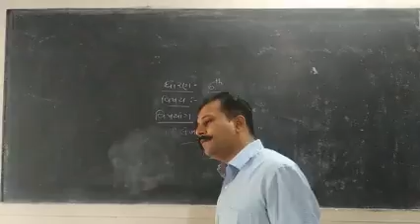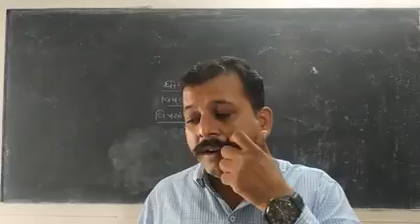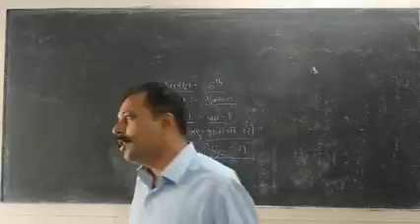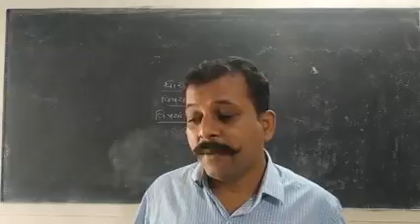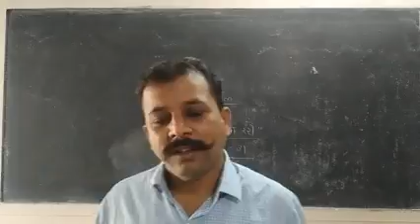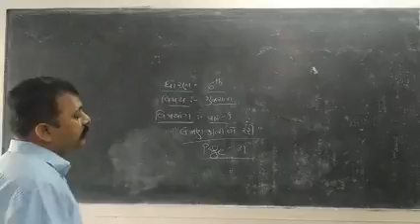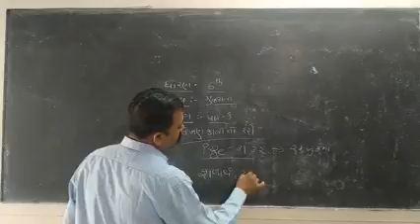STD 6 Gujarati